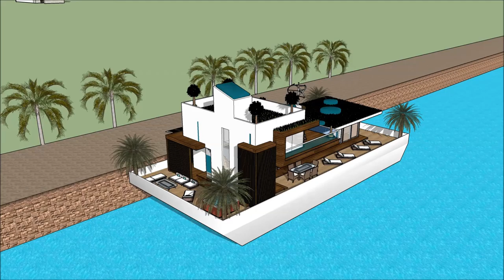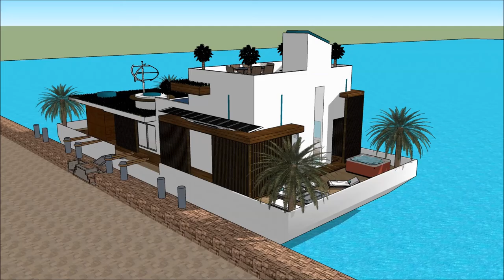Sims youtuber house Sims 6 Modern mansion floating on a waterplatform planner Exhibition and expo L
The houseboatzania launching an innovative high-end luxury yacht houseboat home design potentially as a display of in Sims of the Sims youtuber house Sims 6 Modern mansion floating on a waterplatform planner Exhibition and expo  L.

The collection of sims concepts - Houseboatzania of Sims youtuber house Sims 6 Modern mansion floating on a waterplatform planner Exhibition and expo  L consists of high luxury and architectural art pieces in minimalism combined with living on the waterfront of the harbour of

The sims houseboat yacht design has the basis to sustain living with high standards and contemporary structural design at Sims youtuber house Sims 6 Modern mansion floating on a waterplatform planner Exhibition and expo  L with numerous of prospects for excessive living and celebrating the desire of life worldwide: